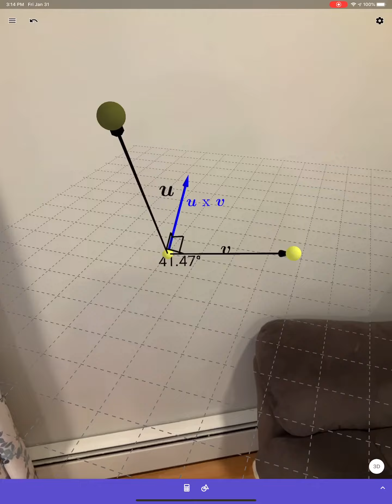Cross Product of 2 Vectors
Cross product of 2 vectors + illustration of the “right 🖐 rule”. What can Ss conclude about CP WITHOUT being told? When is its magnitude greatest? Smallest?